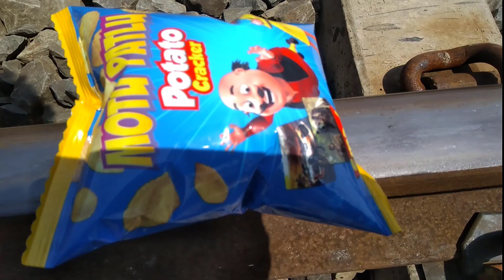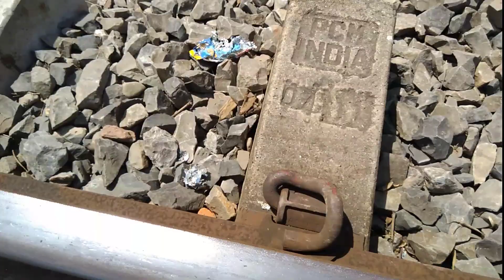Train vs motu patlu patalo cracker